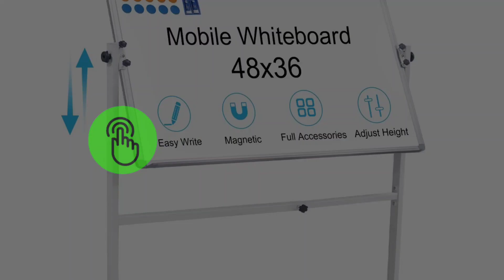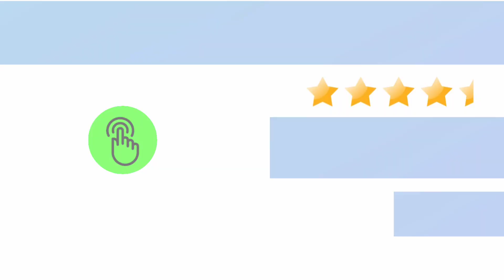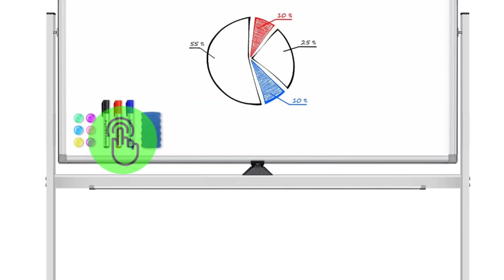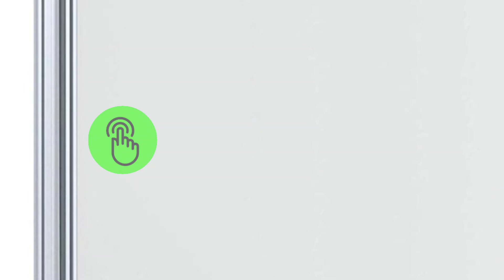Top 12 Best Whiteboard with Prices 2024 | Wall Mounted Whiteboard in India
Check Top List For Top 12 Best Whiteboard with Prices 2024 | WallMountedWhiteboard in India

AmazonBasics Whiteboard Magnetic Aluminium dry erase 1.96 ft x 1.47 ft

 Amazon Brand Solimo Whiteboard Chalkboard 1.5 x 2 feet

 AmazonBasics Whiteboard Magnetic Aluminium 2.95 ft x 1.96 ft

 YAJNAS Magnetic Writing Reverse Surface

 AmazonBasics Magnetic Framed Erase White

 Pragati Systems Non magnetic Whiteboard Lightweight 1

 Store Magnetic White Board Sheet

 Non Magnetic Whiteboard Blackboard Greenboard Lightweight

 YAJNAS 5X2 Premium Combination Board

 Pragati Systems Whiteboard GRMWB4560 Lightweight

Related Topics Cover by Our Video

Magnetic whiteboard for office online best
Interactive whiteboard for education for all classes
Wall-mounted whiteboard with markers
Portable whiteboard for presentations
Glass whiteboard for modern offices
Double-sided whiteboard with stand
Large dry erase board for conference rooms
Customizable whiteboard decals
Whiteboard paint for creative spaces
Children's whiteboard for learning activities

Thanks
Top List Provider of India